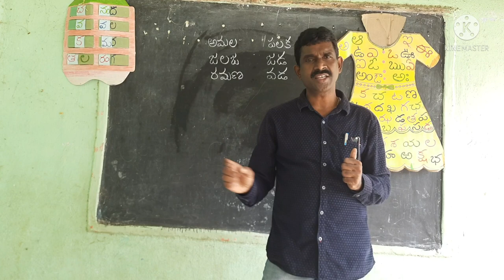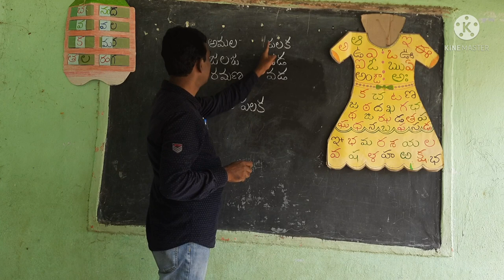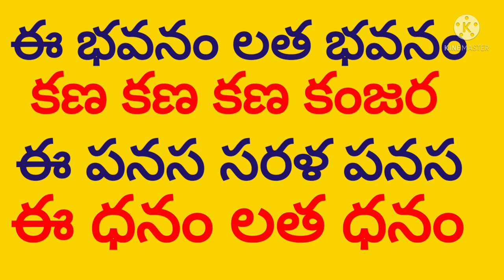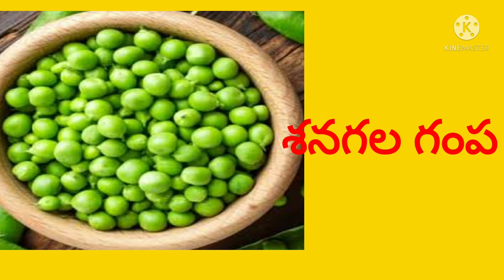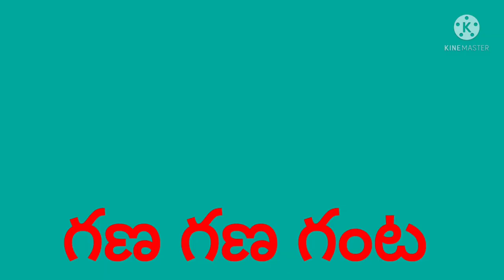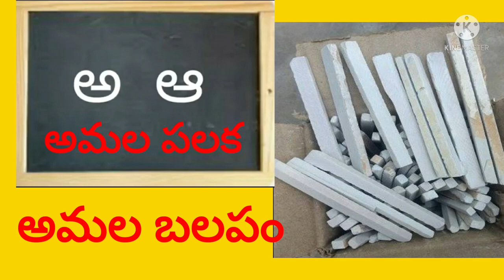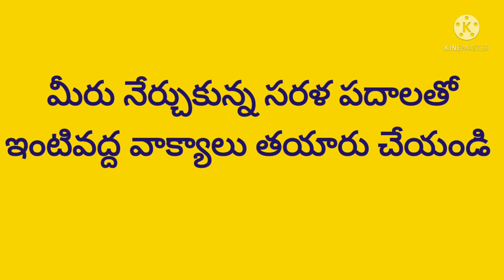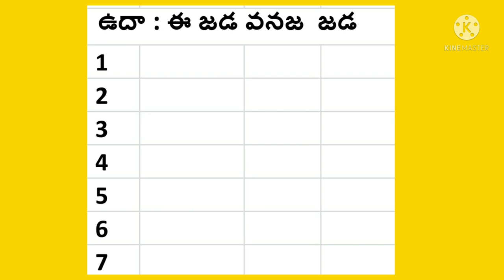DAY 16 BRIDGE COURSE LEVEL II TELUGU సరళ పదాలతో వాక్యాలు